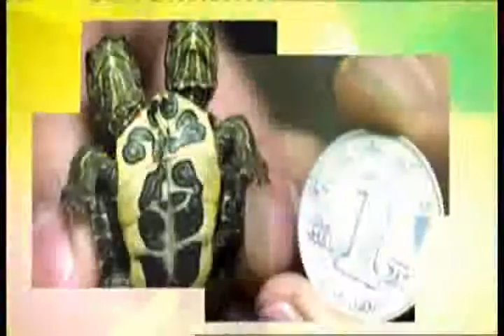เจาะข่าวขำ ยำข่าวรั่ว 24-1-2012 (2/3)